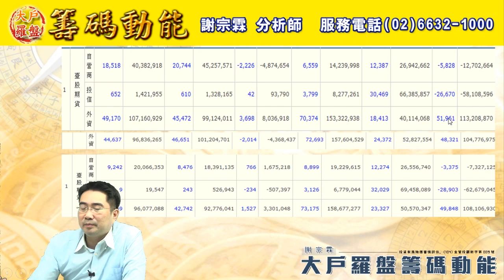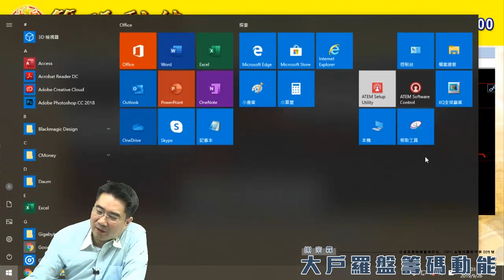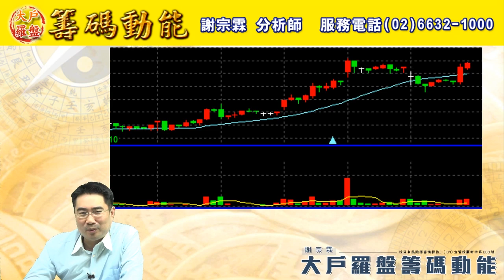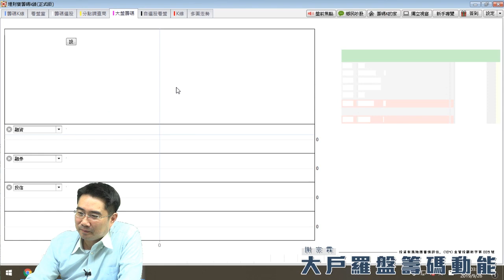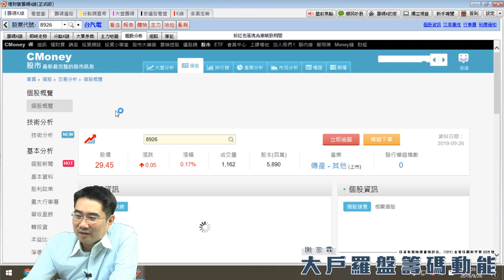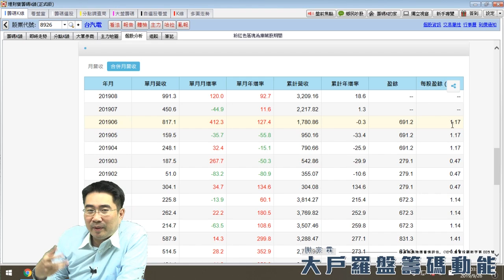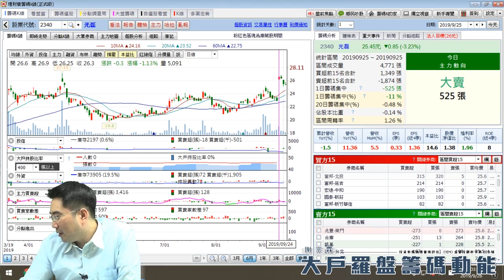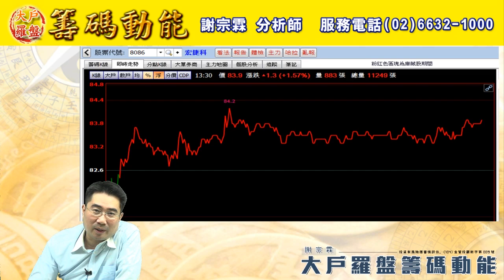【大戶羅盤籌碼動能】 謝宗霖0926，每周四15:30 LIVE直播